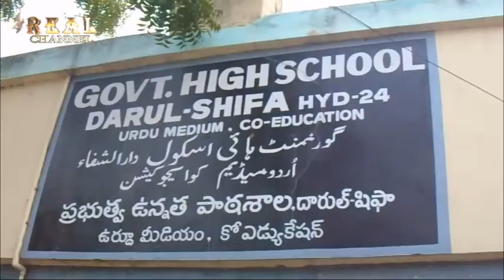Fire Accident at Darushifa Govt School